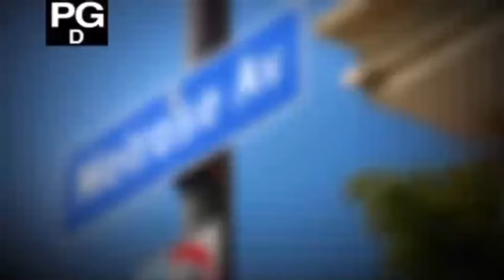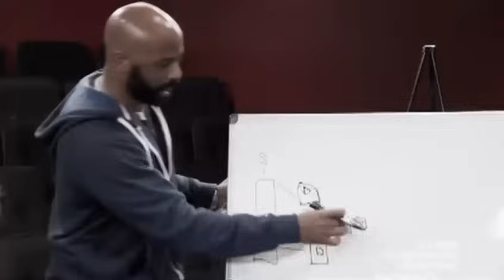R&B DIVAS LA SEASON 1 REUNION PART 2